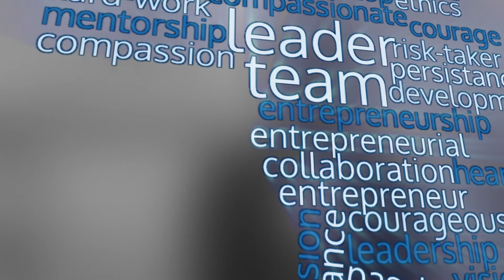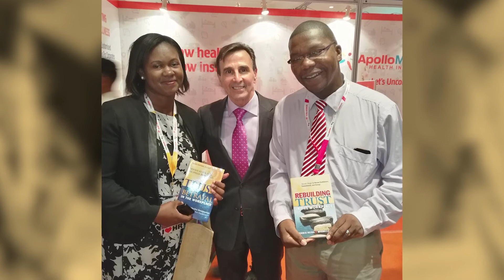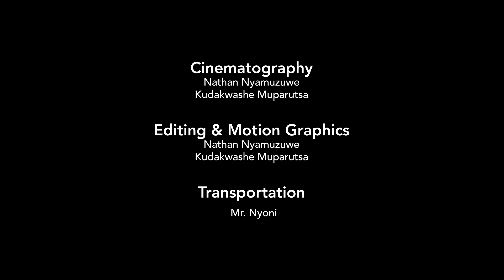Legacy Building leaders: Mr Cleopas Chiketa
They say, Success is an Attitude and it is how you respond to life that brings it. In today's Episode, we get a taste of how Consistency and Hard Work can bring results and recognition. Our guest is one Legacy Building Leader who been a true reflection of that. We are only limited by our collective imaginations.